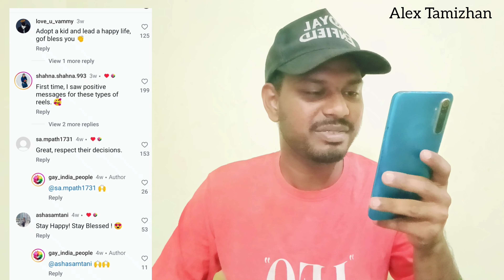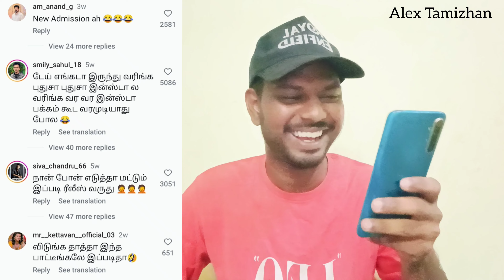🔞😍 Tamil trending funny videos 😋 Tamil Reels troll | Tamil famous reels troll tamil reels troll new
thug life youtube channel tamil
travel vlog tamil channel
wayanad road trip tamil
tamil latest memes troll
sivakarthikeyan new song